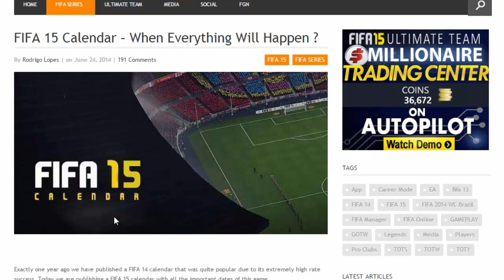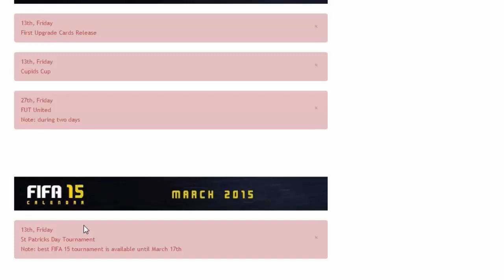Fifa 15 | Irish Cup Release Date (St Patrick's Day Cup)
The release day of the Irish cup, or the St Patrick's Day Cup. Invest in Irish players to make huge profit when this cup is out!